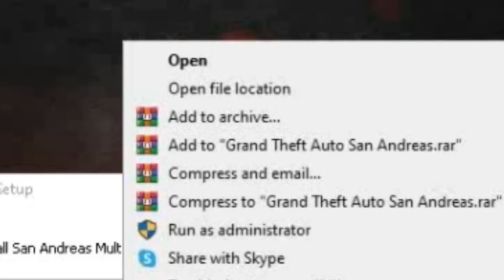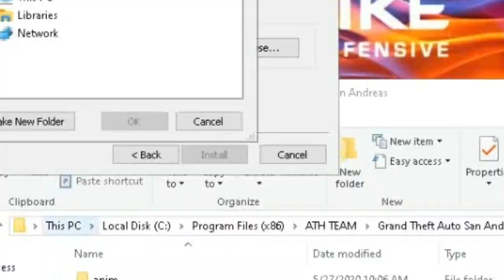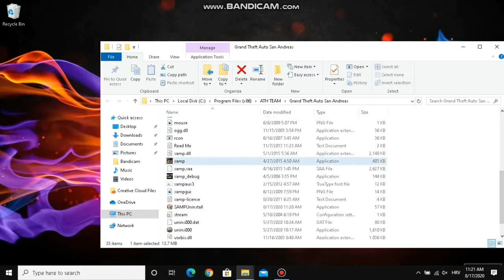Kako instalirat SAMP!!! 100% radi!!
Kako bi ste dobili pozdrav u nekom od sljedecih klipova morate uraditj ovo:

 25% šanse za pozdrav imate ako napisete neki kreativan i zanimljiv komentar

50% šanse za pozdrav imate ako moj kanal reklamirate na instagramu ili na facebooku i tagate mene

100% šanse za pozdrav imate ako 5 svojih prijatelja posaljete link mog kanala i screenshot-ate poruke i posaljete meni u dm ili ako se pridruzite mom discord serveru.

Pozzzz!